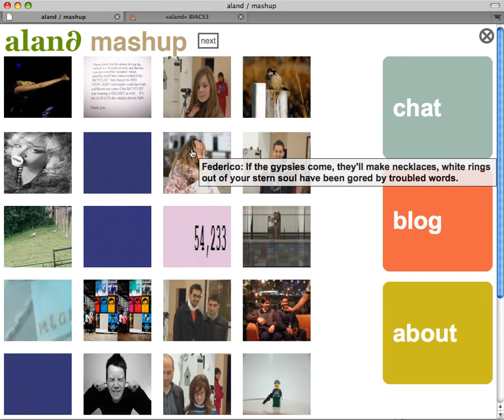aland web mashup Fe smilecam01